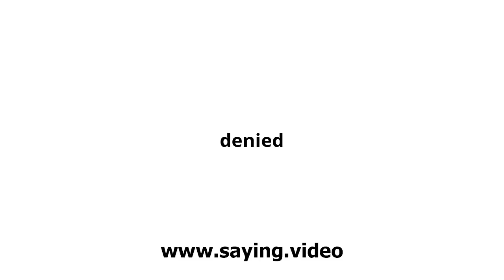How to say denied in English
A short video showing how to pronounce denied.